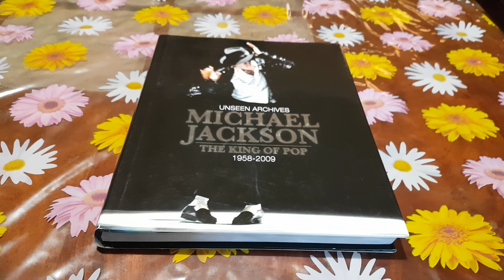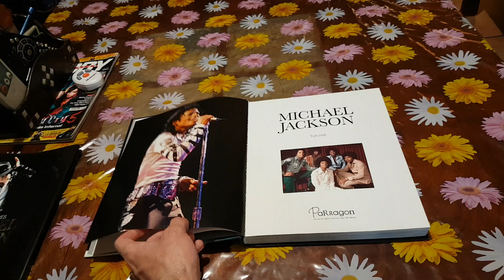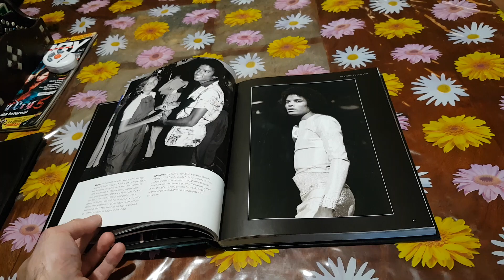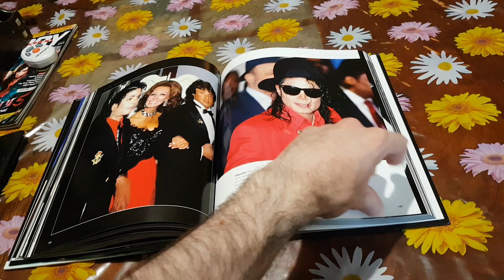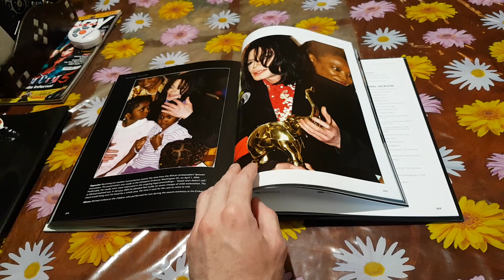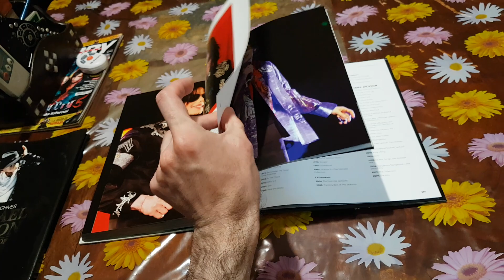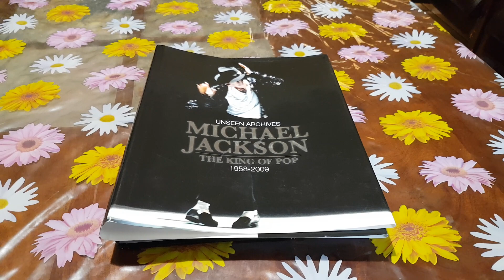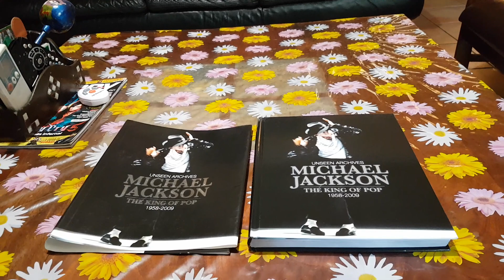Michael Jackson The King Of Pop 1958-2009 Unseen Archives Tim Hill Book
Hard Cover With Dust Jacket.